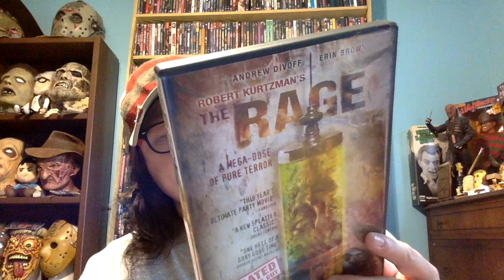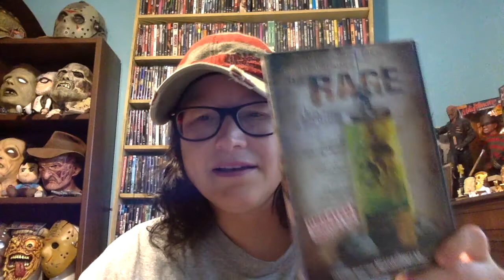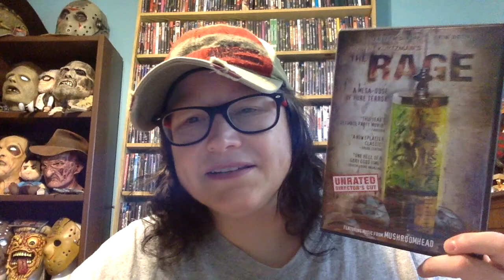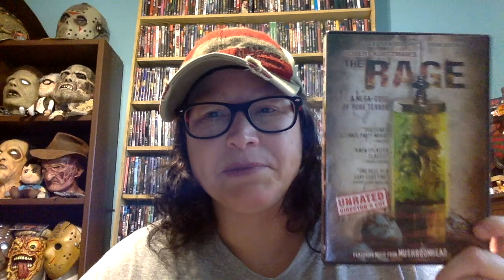Underrated Gems From Beyond the Grave Ep 5!!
Check out Robert Kurtzman's The Rage!